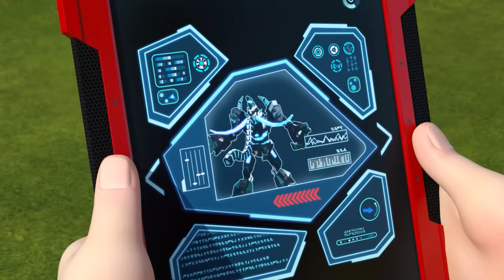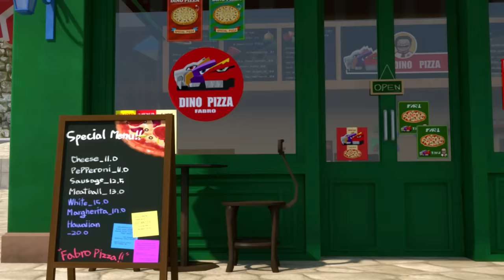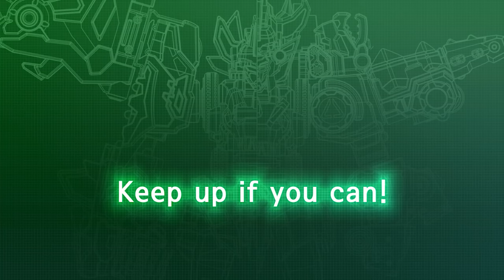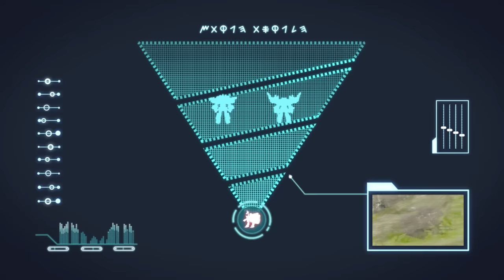Dinocore Game Cartoon For Kids | Rainbow Heroes | Dinosaur Animation Robot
- Mech Dino
Dark Mech Dino: Mech Dino is possessed by Darkno's Dark energy.
Mech Dino: Dark Mech Dino must be purified back to Mech Dino.
Dino Disc: Mech Dino can be turned into a disc and used in battle.